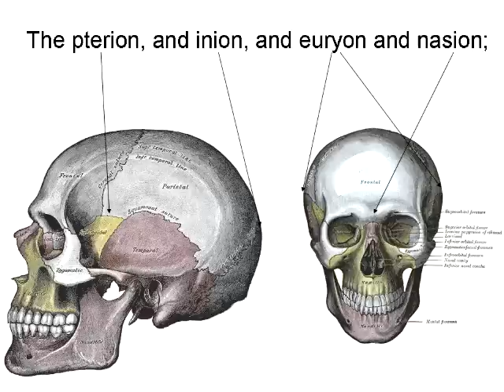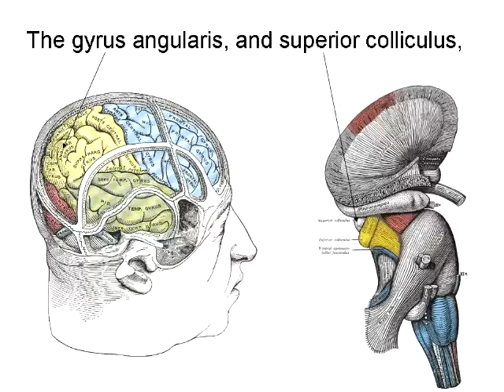Extreme Neuroanatomy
Humbly presented by Dr. Al Cohen (lead vocals) and Dr. Jonathan Miller (keyboard).
Everything you need to know to be a brain surgeon...in one song.